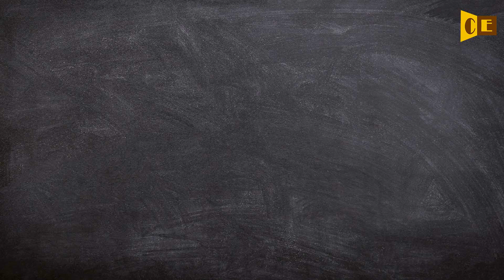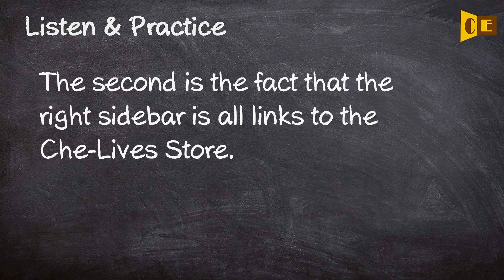Sidebar Pronunciation, Paraphrase, Listen & Practice